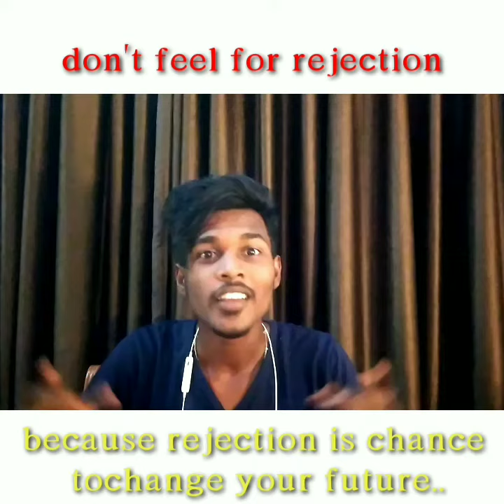9best motivation collection | tamil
This video contain 9 motivational video contant. This video only for motivating other..

Instagram I'd..phenomenal lingesh